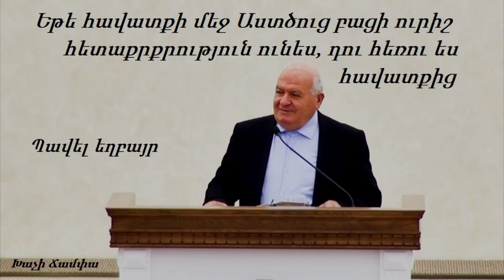Եթե հավատքի մեջ Աստծուց բացի ուրիշ հետաքրքրություն ունես, դու հեռու ես հավատքից - Պավել եղբայր